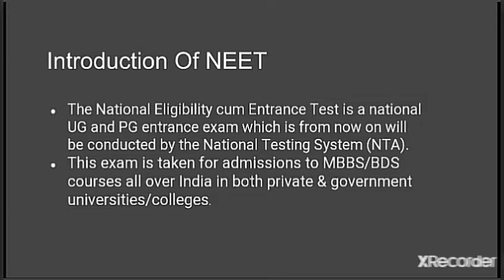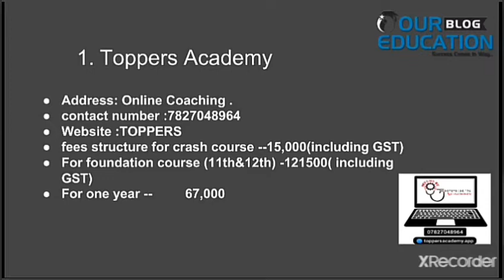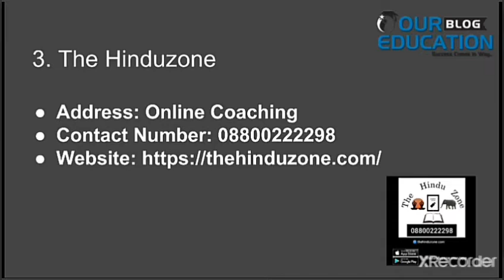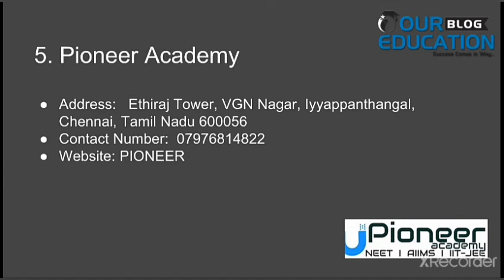Best NEET Coaching in Korukkupet | Our education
In this video we will provide the information for best NEET Coaching in Korukkupet  for better Preparation of all the student for their better preparation in India.

The Hinduzone
Courses offered - CAREER GUIDANCE in free personalized approach

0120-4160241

Yojna IAS
Plutus ias
Mrunal.app
Vision IAS